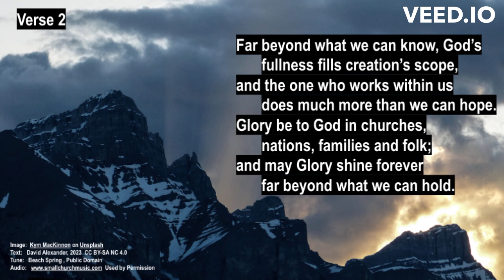Ephesians 3:14-21 An Invitation to Prayer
Come to the party, come and pray!